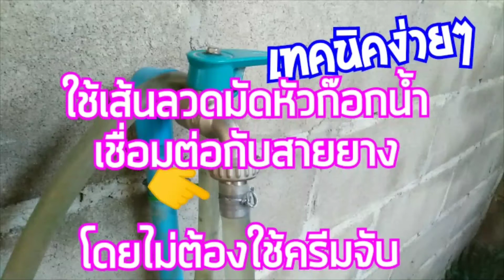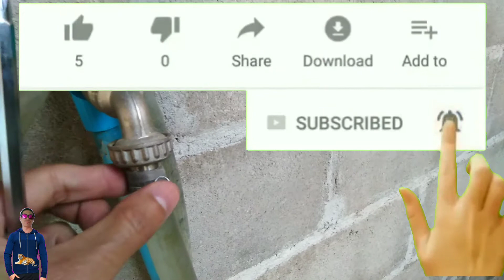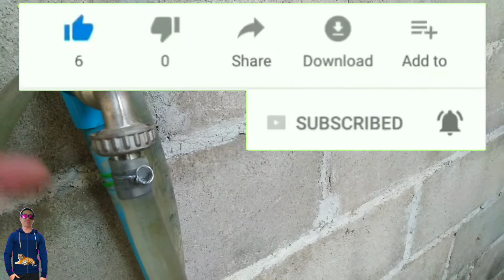เทคนิคง่ายๆ​ ใช้เส้นลวดมัดก๊อกน้ำกับสายยาง​น้ำแน่นๆ​ โดยไม่ต้องใช้ครีมจับบิด!